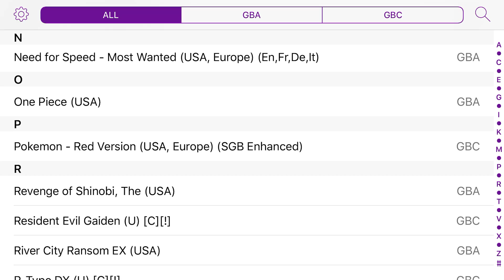GBA4iOS Emulator iOS 13 | Metal Slug [GBC EMULATION ON IOS]